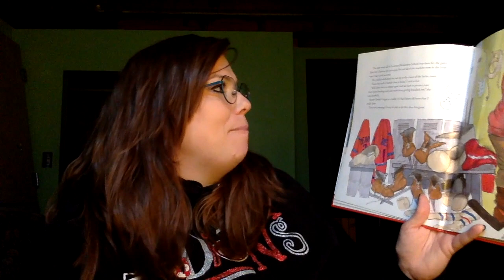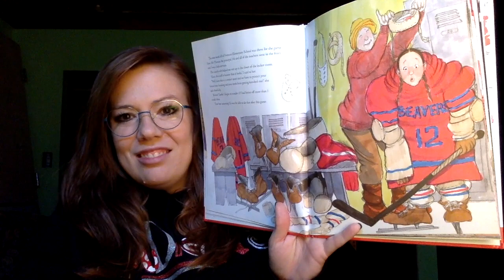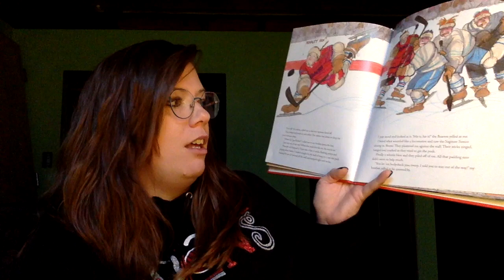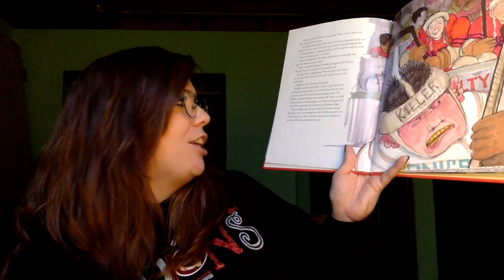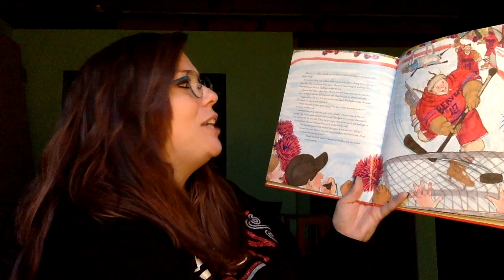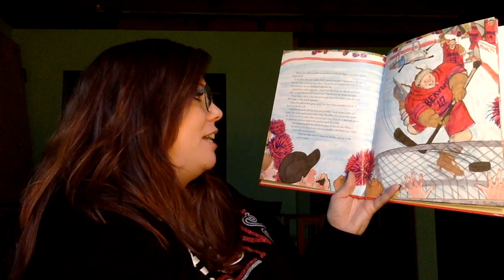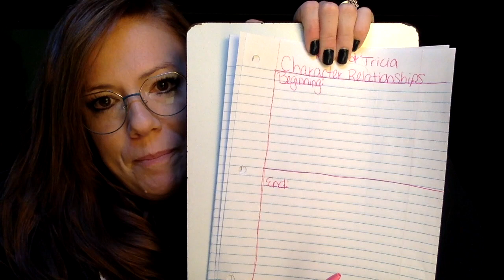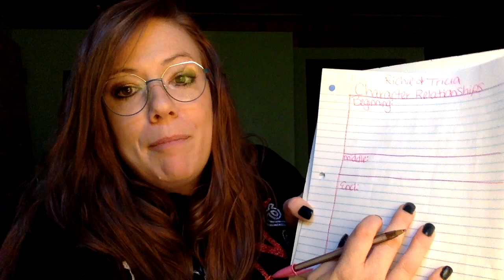Rotten Richie and the Ultimate Dare #2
Using Schema to analyze how character relationships change.